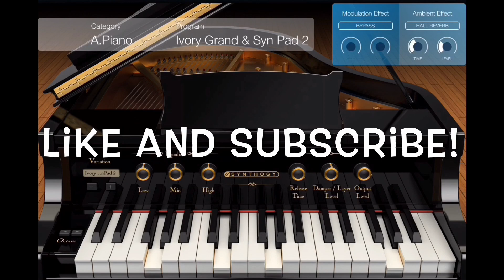Panahon na Naman Rivermaya Free Lead Sheet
Cover no.  33

Title:  Panahon na Naman
Artist:  Rivermaya.